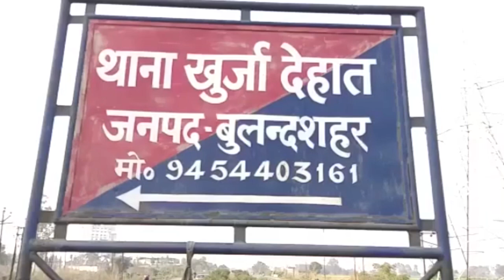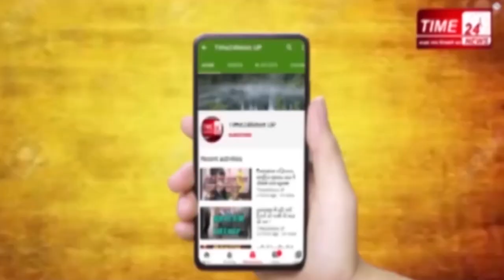Bulandshahr_News बुलंदशहर में हाइवे पर केंटर में लगी आग, जलकर हुआ ख़ाक !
उत्तर प्रदेश के बुलंदशहर में एनएच 91 पर अचानक एक कैंटर में आग लग गई, देखते ही देखते कैंटर का अगला हिस्सा पूरी तरह आग की चपेट में आ गया, हालांकि गनीमत की बात रही कि कैंटर में सवार ड्राइवर और क्लीनर ने कूदकर किसी तरह अपनी जान बचा ली। दरअसल हरियाणा के गुरुग्राम (गुड़गांव ) से सुबह तड़के कैंटर कुछ मशीनें लेकर उत्तर प्रदेश के अलीगढ़ के लिए रवाना हुआ, नेशनल हाईवे 91 पर तकरीबन सुबह 9:00 बजे बुलंदशहर के खुर्जा इलाके के अगवाल फ्लाईओवर के ऊपर कैंटर के अगले हिस्से में किन्ही कारण आग लग गई, आप लगता देख ड्राइवर क्लीनर ने कूदकर अपनी जान बचा ली। देखते ही देखते कैंटर का अगला भाग आग के गोले में तब्दील हो गया, कैंटर चालक ने समय रहते ही आग की सूचना फायर बिग्रेड को दे दी, सूचना पाकर समय से ही फायरब्रिगेड की गाड़ी मौके पर पहुंच गई और थोड़ी मशक्कत के साथ आग पर काबू पा लिया, मगर आग पर काबू पाने तक कैंटर का आगे का हिस्सा बुरी तरह जल कर राख हो गया